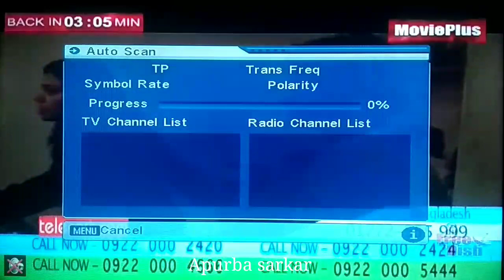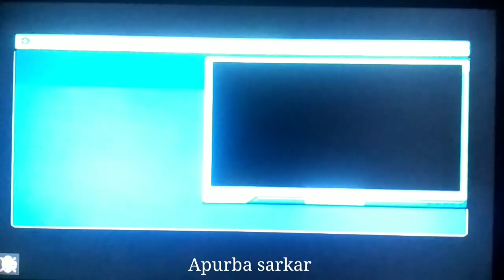Phines & Ferb New Channel frequency on new Update add new channel on Your Tv DD free dish